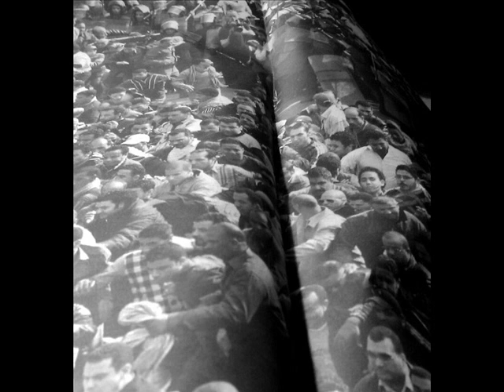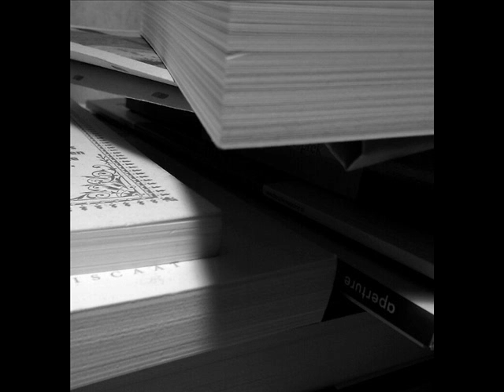Tilmar Junius - The Preludes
Jazz uit Nederland (Jazz from the Netherlands)

Tilmar Junius

The Preludes

Photos by Michiel Knaven